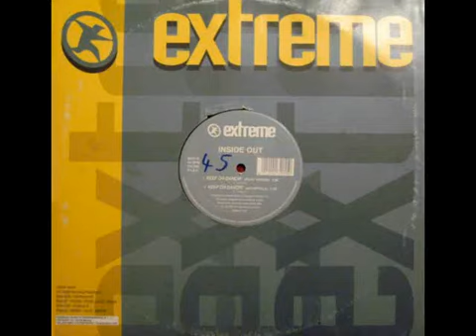INSIDE OUT - Keep On Dancin' (Club Mix)